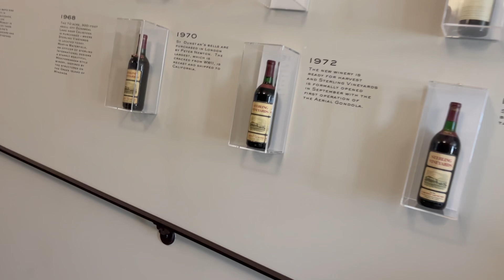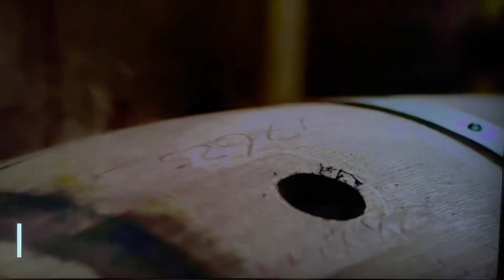CAMACHO- Napa California